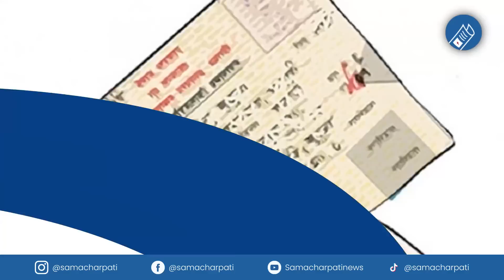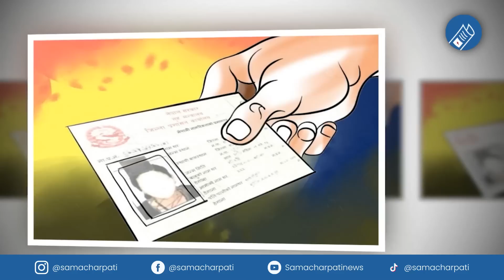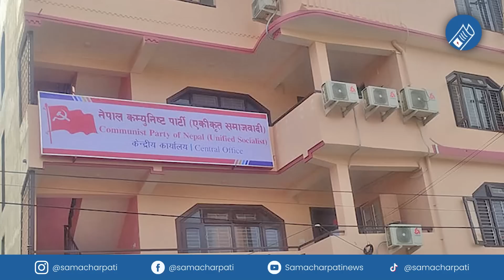Nepali news 🔴 Today news | aaja ka mukhya samachar, nepali samachar live | Jestha 18 gate 2080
Produced By: Pokhara Media Club Pvt.Ltd/Samachar Pati
Presented By: Pralhad Chandra Ghimire
Video Edited By: Robart Returns